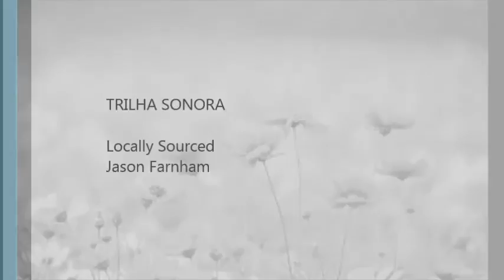Pequenas estampas caseiras em Baby look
título: Pequenas estampas caseiras em Baby look